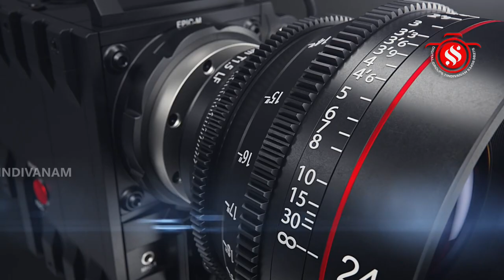திண்டிவனம் செஞ்சி சாலை ஸ்ரீ பாலமுருகன் ஆலயத்தில் ஸ்ரீ கந்தசஷ்டி பெருவிழா- சிறப்பு அபிஷேக ஆராதனை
விழுப்புரம் மாவட்டம் திண்டிவனம் செஞ்சி சாலை ஸ்ரீ பாலமுருகன் ஆலயத்தில் ஸ்ரீ கந்தசஷ்டி பெருவிழாவை முன்னிட்டு சிறப்பு அபிஷேக ஆராதனை சிறப்பாக நடைபெற்றது. விழுப்புரம் மாவட்டம் திண்டிவனம் செஞ்சி சாலை ஸ்ரீ பாலமுருகன் நாடகத்தில் ஸ்ரீ கந்த சஷ்டி திருவிழாவை முன்னிட்டு உற்சவர் ஸ்ரீ சண்முகருக்கு பஞ்சாமிர்தம் தேன் பால் தயிர் இளநீர் திருமஞ்சனம் பொடி, மஞ்சள் சந்தனம் விபூதி ஆகிய பொருட்கள் கொண்டு சிறப்பு அபிஷேகம் நடைபெற்றது.